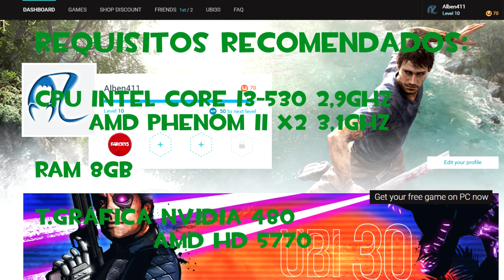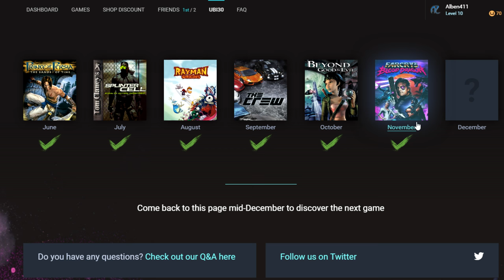GRATIS! FarCry3 BLOOD DRAGON y requisitos para PC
Hoy os traigo el NUEVO juego que regalan UBISOFT por su 30 aniversario! Far Cry 3 Blood Dragon! JUEGAZO!!